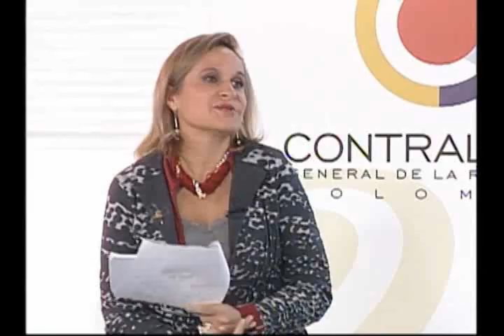Conversatorio CGR Abril 23 2012 Parte:03/09